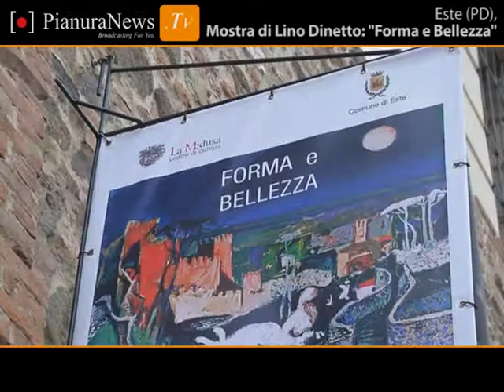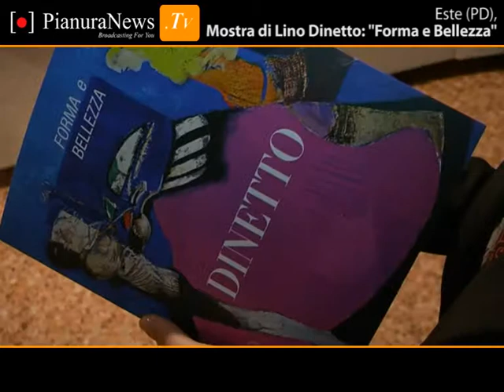Mostra di Lino Dinetto:" Forma e Bellezza"|Pianuranews.tv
Con la mostra-evento dedicata a Lino Dinetto " La Medusa", centro di cultura, e l'amministrazione

comunale di Este, rendono omaggio ad uno degli artisti italiani più importanti del secolo scorso,

che ha iniziato ad apprendere i primi rudimenti della sua arte in una città che si apprestava ad uscire

dalla guerra e dalla miseria.